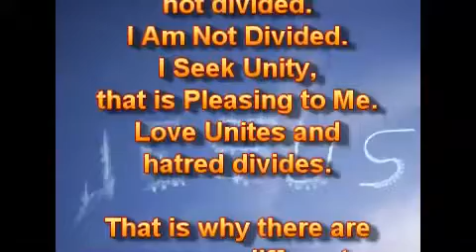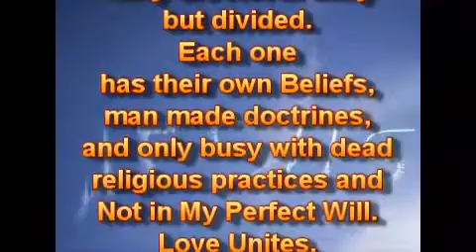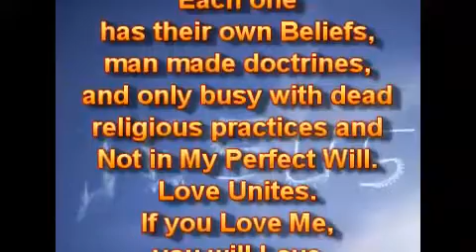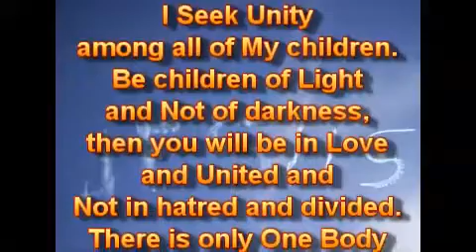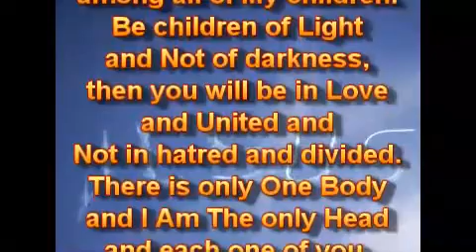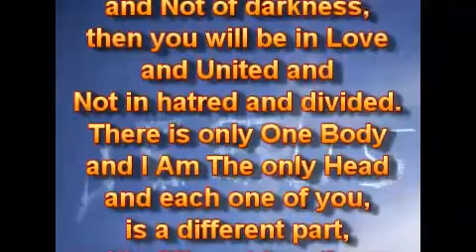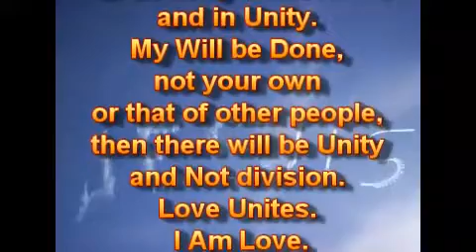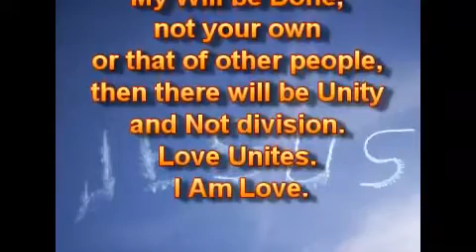Любовь Соединяет.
17.01.20.
Я Хочу, чтобы все Мои дети были в единстве и не разделены. Я - Не Разделён. Я Ищу Единства, это Угодно Мне. Любовь Соединяет, а ненависть разделяет.

Вот почему в мире - так много разных религиозных организаций. Они - Не в Единстве, но разделены. У каждой - свои Убеждения, созданные человеком учения, и они заняты только мёртвыми религиозными практиками, а Не в Моей Совершенной Воле. Если вы Любите Меня, вы также будете Любить своего ближнего, как себя.

Я Ищу Единства среди всех Своих детей. Будьте детьми Света, а Не тьмы, тогда вы будете в Любви и Единстве, а Не в ненависти и разделении. Есть только Одно Тело, и Я - Единственная Глава, а каждый из вас - это отдельная часть, с разными функциями. Я Даю каждому его Инструкции и Назначения, чтобы Моё Тело могло функционировать должным образом, согласно Моего Плана и Цели. Облекитесь в Любовь, будьте в Мире и Единстве.

Вы можете быть в Единстве только, если вы все Слушаете, Повинуетесь и Следуете за Мной Моим Путём, как Я Направляю и Веду каждого из вас Сам, чтобы быть в Моей Совершенной Воле и в Единстве. Моя Воля будет Исполнена, не ваша или других людей, тогда будет Единство, а Не разделение. Любовь Соединяет. Я Есмь Любовь.